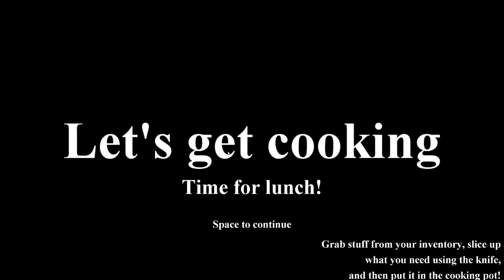Becoming the Granny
I have achieved transcendence.

thumbnail made by amazing art skills